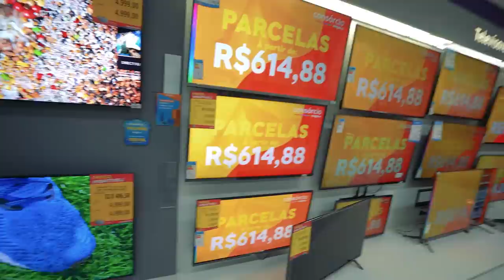PRESENTE PRA CASA NOVA DOS MEUS PAIS